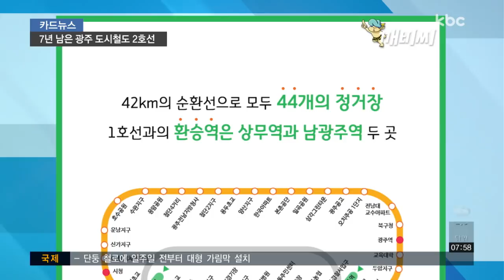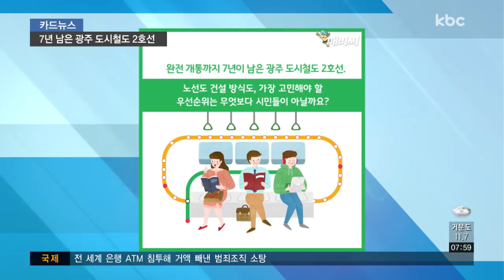[카드뉴스] 광주도시철도 2호선 언제, 어디로?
지난 2004년 개통한 광주 도시철도 1호선.

송정과 상무, 그리고 금남로 등 광주를 동서 방향으로 가로지르며 20개 역을 잇는 '일자형' 노선입니다.

단편적인 노선 때문에 한계를 드러냈던 광주도시철도가 꼬박 14년 만인 올 연말, 드디어 2호선 착공에 들어갑니다.

시청과 월드컵경기장, 광주역과 첨단, 수완지구 등 총 연장 42km의 순환선으로, 모두 44개의 정거장이 만들어지는데요.

1호선과의 환승역은 상무역과 남광주역 두 곳입니다.

상무역에서 월드컵경기장 구간은 교통량이 많아 공사 기간이 길어질 것으로 예상됨에 따라 올해 제일 먼저 공사에 들어갑니다.

개통 시기는 시청부터 금호지구, 백운광장, 광주역으로 이어지는 1단계 구간은 2023년.

첨단과 수완지구로 이어지는 2단계 구간과 백운광장, 효천역을 잇는 3단계 구간까지 완전 개통은 2025년입니다.

양산지구와 첨단을 제외한 전 구간은 지하 20m 까지 깊숙이 들어가는 일반 지하철과 달리, 지표 면에서 10m 안팎의 저심도 경전철 방식으로 건설될 예정입니다.

2개 이상의 도시철도 노선을 가진 지역의 경우 버스터미널과 야구경기장 등을 경유하고 있지만, 광주는 제외됐는데요.

시민들의 반발이 거세지자, 지선 건설을 검토하고 있는 걸로 알려졌습니다.

환경을 고려해 남구 푸른길 공원 일부 노선과 유덕동 도시철도 2호선의 차량기지 위치 변경도 추진하고 있다는데요.

완전 개통까지 7년이 남은 광주 도시철도 2호선.

노선도 건설 방식도, 가장 고민해야 할 우선 순위는 무엇보다 시민들이 아닐까요?